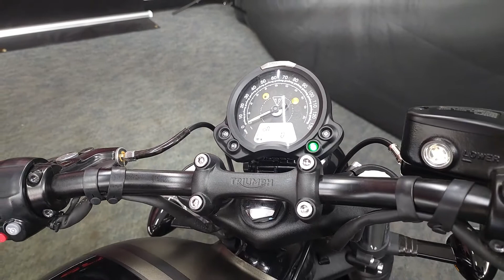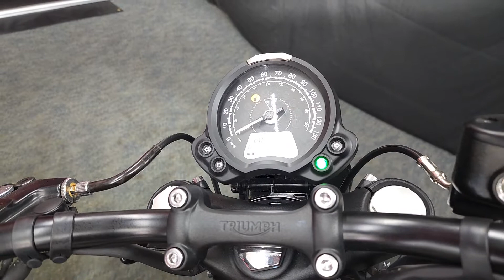2022 Triumph Bonneville bobber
This Motorcycle is a Blast to ride it's super lightweight and easy to handle.
This is a 2022 Triumph Bonneville Bobber and it rolls of the factory floor with a riding weight of 553 pounds the 1200cc motor produces 76 horse to the wheel followed by 78 pounds of torque with a 3.1 gallon tank the Bonneville Bobber offers a impressive 61 miles to the gallon making this motorcycle a great option for a daily driver and a very stylish first motorcycle. So come by Flip My Cycle and check this 2022 Triumph Bonneville Bobber Out in person